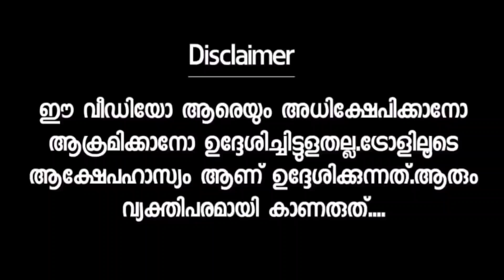എക്സൈസ് ഉദ്യോഗസ്ഥനെ കഞ്ചാവ് കേസിൽ പൊക്കി Excise Officer Kanjavu MDMA Arrested Issue Malayalam Troll